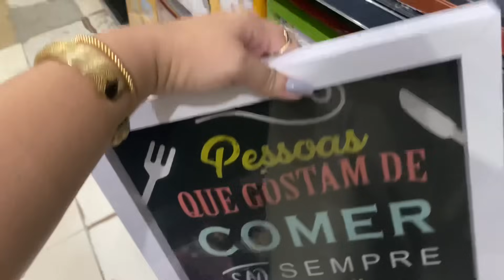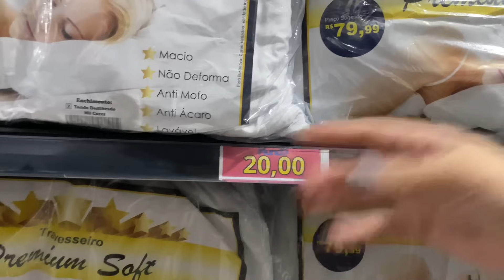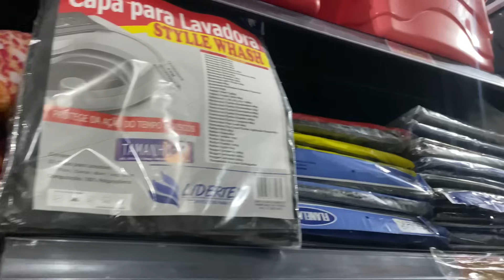Utilidades para o lar em afogados - MUNDO DAS UTILIDADES 🙀😻 - ACHADINHOS BARATEX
TUDO POR R$10,00 e 20,00 ACHADOS INCRÍVEIS EM AFOGADOS – RECIFE/ POR ANDRESSA AMORIM

Oi geeeeennnte, tudo bem com vocês?? Aqui ta tudo certo, graças a Deus! Trouxe mais um vídeo de achados, que a gente amaaaa né? Coisinhas úteis, baratinhas pro nosso lar... o bolso agradece né miga ? então vem conferir e me conta nos comentários o que tu levaria pra casa. Não esquece de avaliar o vídeo e se inscrever caso não seja inscrita. Beijãoooo e até mais.

Endereço-  Rua da paz 332, afogados-Recife/PE referência: Ao lado da Narciso